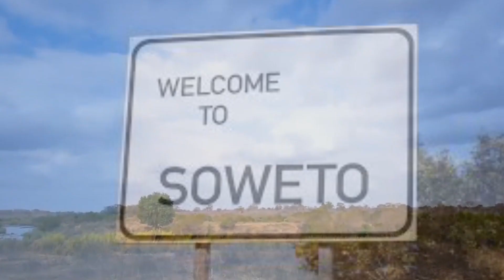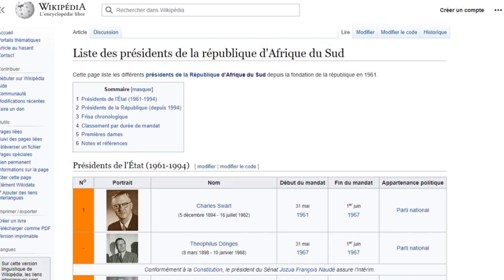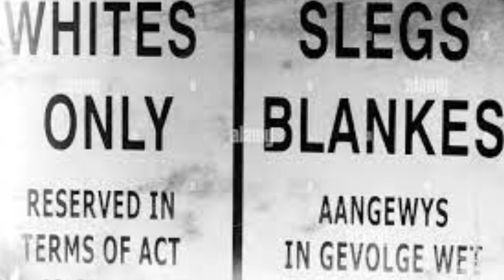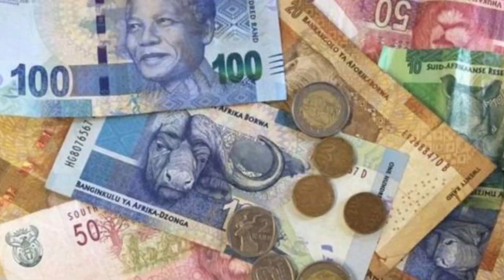Le Monde à Jesus - Episode 4